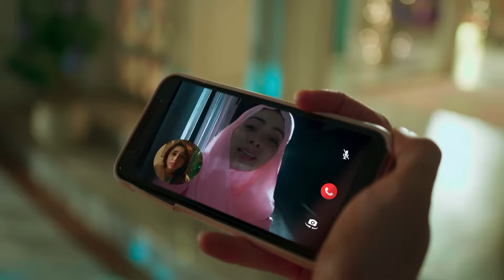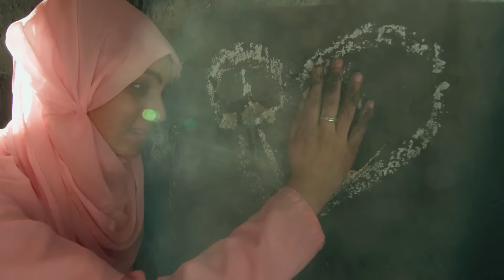Ishq Subhan Allah | Ep.146 | क्या बच पाएगी Rukhsar? | Full Episode | ZEE TV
Zeenat breaks down when Zara tells her that Hamdan's family didn't approve of the blood-money for Rukhsar. However, Zara asks her to have faith in God. Later, Rukhsar asks Kabir to let her talk to Zara as her last wish. Much later, Rukhsar requests the Qazi that she be allowed to be in a bride's dress when given the death penalty, and her wish is granted. Before the death penalty is meted out on Rukhsar, Kabir, with the Qazi's permission, tries to convince Maqdool's parents to let Rukhsar live.

Show Name : Ishq Subhan Allah
Producer/Star Cast : Adnan Khan , Eisha Singh
Episode No : 146